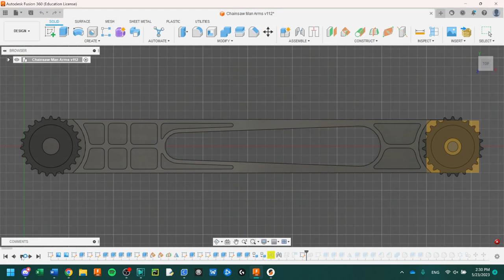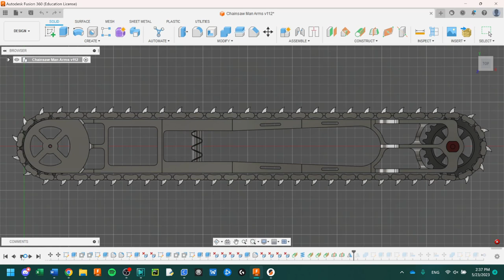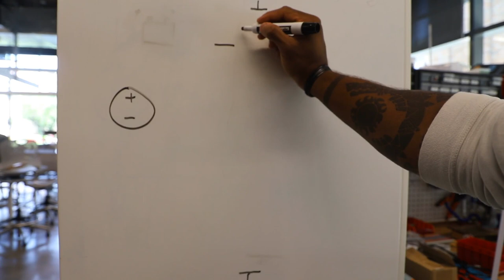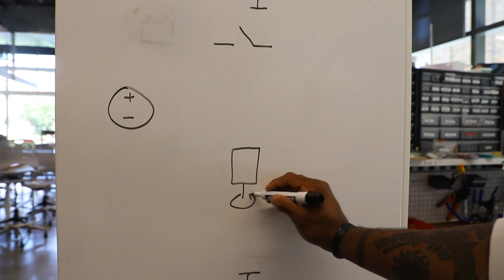World's First Moving Chainsaw Man Cosplay 2.0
Hey! Welcome back to Techna Anima! Here is my first attempt at making better, more informative, tutorials so the things that I build. This is a revision of the moving chainsawman cosplay that I did last year for anime Boston.

The helmet was completely 3D printed and I made some adjustment to the arm designs for comfort and housing upgraded electronics. The next and final revisions to be made are adjusting the forehead motor, and 3D printing chain links for the arms instead of using EVA foam.

Please leave a comment with feedback for me on this one, I'd love to know how I can improve my teaching/instructing abilities so that I can help as many people as I can to build the things of their dreams :)